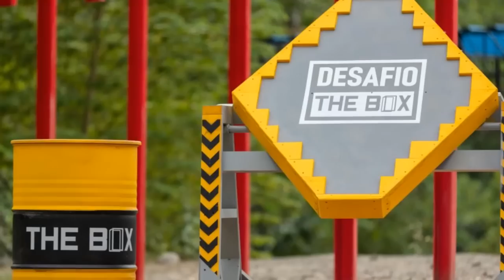🔴 ULTIMA HORA HACE UNA HORA desafio the box DE NO CREER avance del capitulo 85 ganadores desafio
avance del desafio the box 2022 : pillaron detalle en desafio que para algunos señala a la posible ganadora del concurso
andrea serna abrio duda de finalistas la millonaria cifra que se llevarian los ganadores
el desafio the box se encuentra en su recta final un hombre y una mujer se llevaran el premio mayor
malas noticias hoy Noticias de Hoy! ACABAN DE CONFIRMAR LA NOTICIA , PREOCUPACION EN COLOMBIA - COLOMBIA NOTICIAS DE HOY